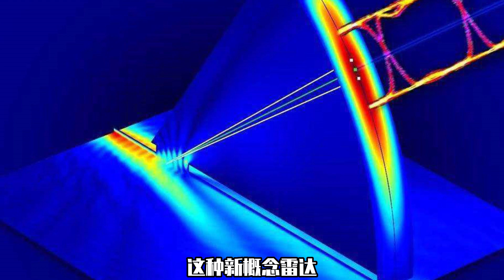中國六代機最新進展！ 盤點世界各國最新戰鬥機和無人機